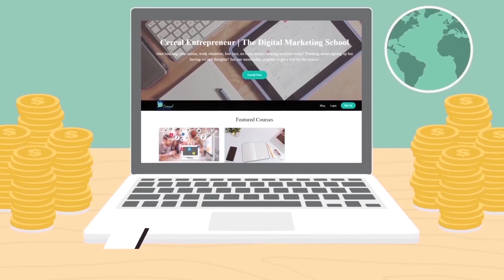Best SMMA Niches of 2021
What are are the Best SMMA Niches of 2021?